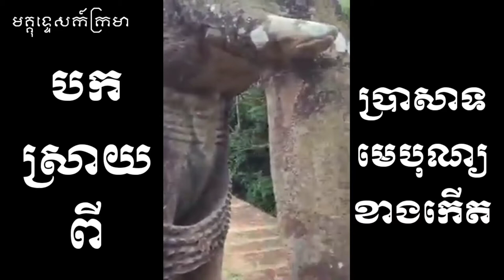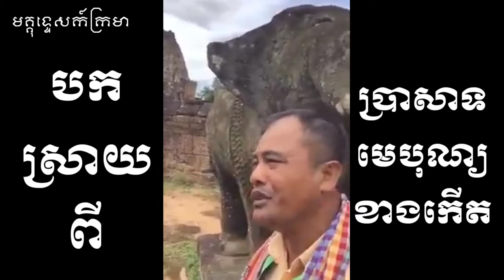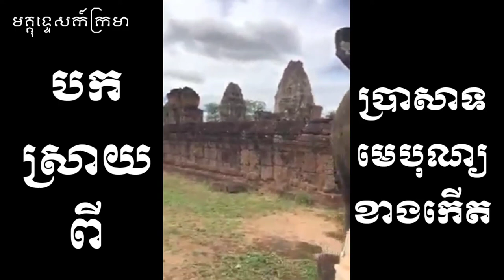ប្រាសាទមេបុណ្យខាងកើត| Guide KrOmA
នេះគ្រាន់តែជាការចែករំលែកចំណេះដឹងដែលបានមកពីលោកពូមគ្គុទ្ទេសក៏ បើស្រលាញ់ចូលចិត្តគាត់ សូមជួយស៊ែរបន្តផងបាទ
ប្រសិនបើម្ចាស់វីដេអូមិនពេញអាចខមិនខាងក្រោម
ខ្ញុំនិងលុបចេញភ្លាម

បើស្រលាញ់សូមជួយជាកម្លាំងចិត្ត
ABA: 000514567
Name: HIEK SENGHOUT